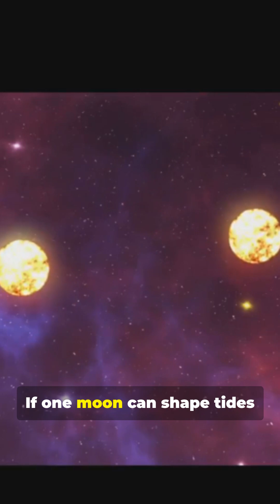Two Moons vs. Earth: Balance or Chaos?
Imagine Earth with two identical moons on opposite sides — balance or chaos? This fast-paced YouTube Shorts (45s) blends science and cinematic storytelling to explore tidal shifts, orbital stability, gravity’s pull, climate and geological impacts, and effects on satellites and space travel. Using Universe Sandbox simulations, 3D animation, documentary-style narration, subtitles, and epic ambient music, we guide viewers through clear milestones: stabilization/destabilization, surface gravity changes, environmental consequences, and future possibilities for life. Perfect for space lovers and science fiction fans seeking realistic cosmic imagination.

OUTLINE:

00:00:00 Two Moons vs. Earth: Balance or Chaos?